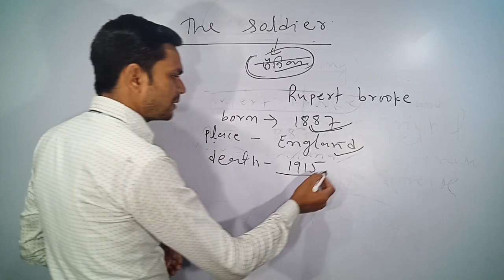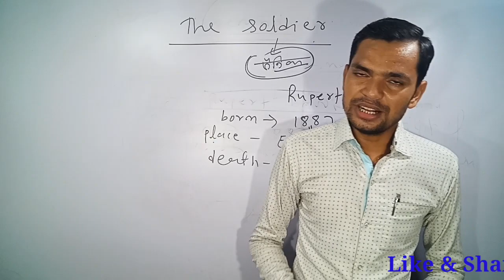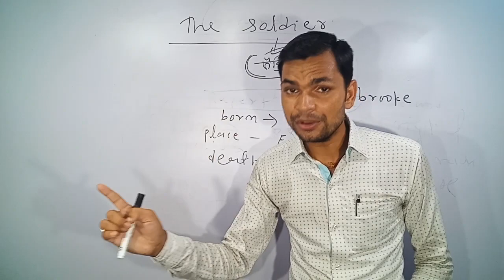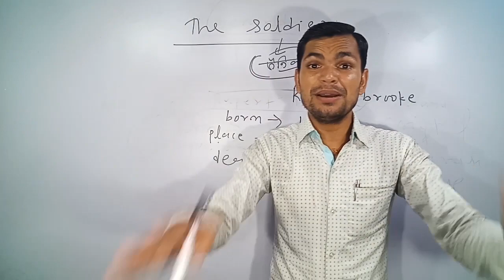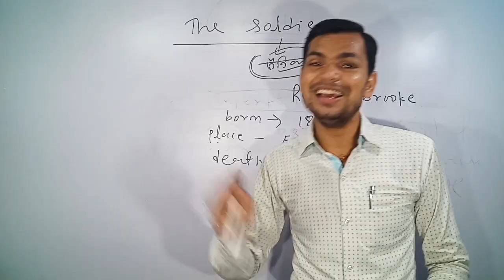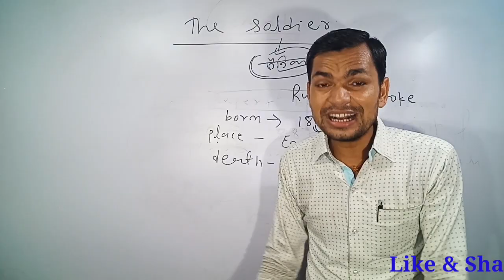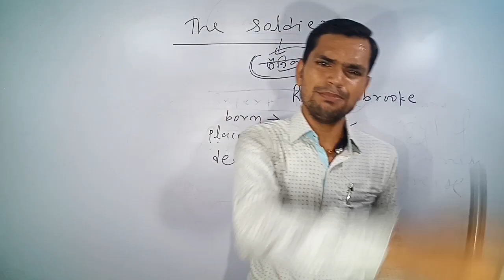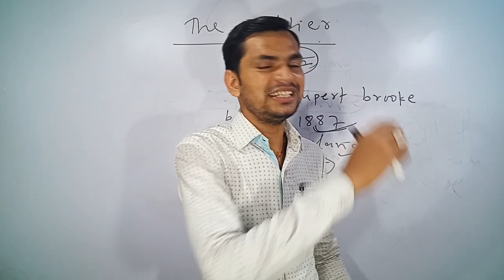The Soldier exclamation thesoldier# Rupertbrooke# rainbow# sonujha#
In this video we will talk about poem of rainbow the solider. It is written by Rupert Brooke. He was not only a soldier but he was a war poet. It is a sonnet poem
Objective question of the soldier link:-

Now the leaves are falling fast:-